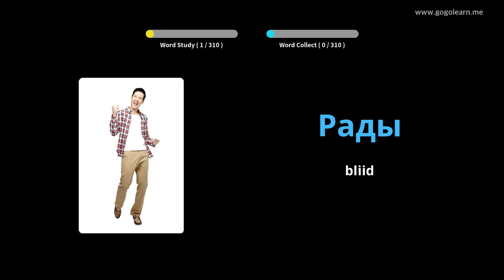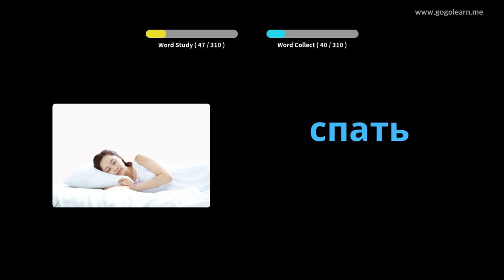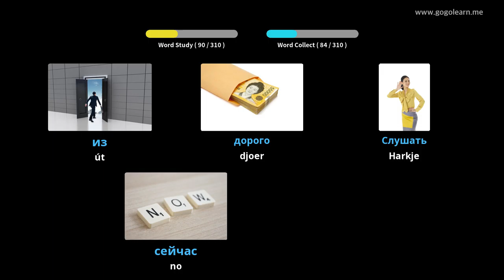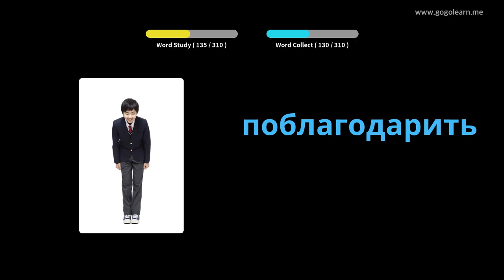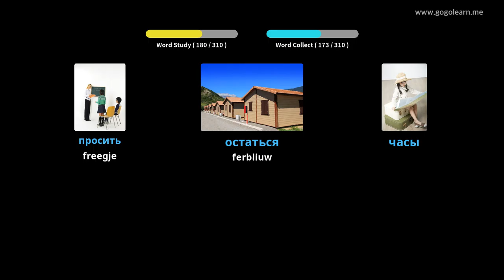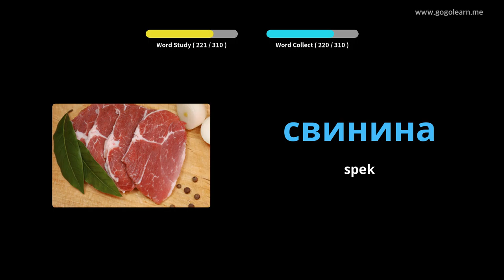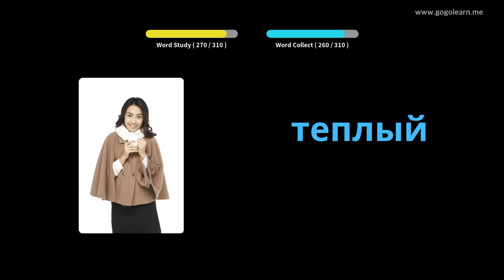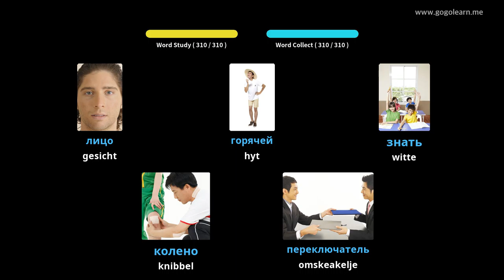Russyske wurdskat harket wylst it riden | Golearn